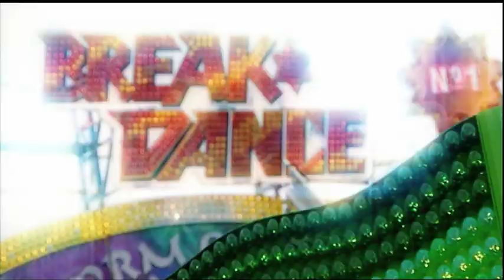The Real Hustle: Hoopla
The best of the factual entertainment series about scams and cons focusing on how easy it is to be scammed and conned in everyday life. The Real Hustlers show you what to do when a deal goes wrong, how to spot a dodgy poker player, avoid pickpockets on the tube, and how not to fall victim to the most common bar tricks!